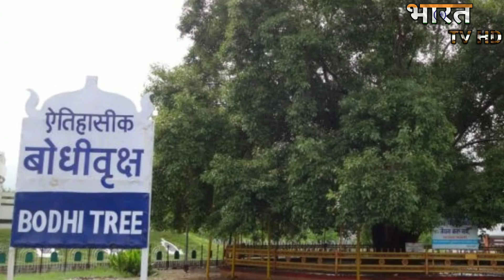ये है भारत का अनोखा पेड़,जिसकी सुरक्षा 24 घण्टे पुलिस करती है||Bharat tv hd||mystery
यह है भारत का अनोखा पेड़ जिसकी सुरक्षा 24 घण्टे पुलिस करती है।

नमस्कार दोस्तो आप सभी का स्वागत है *'भारत TV HD'* (BHARAT TV HD)  में |
अौर सभी रहस्यो से जुडे आपके सवालो का जवाब देना है। बस आप लोग अपना प्यार अौर सहयोग यूँ ही बनाये रखना।

'ईश्वर आपको सदैव खुश और स्वस्थ रखे।🙏🏻'

☣️इस शख्स को कहते हैं बांग्लादेश के कसाई ,एक ही रात में कर दी थी 7000 लोगों की हत्या🗡️👇🏻👇🏻

☣️क्या मोनालिसा की पेंटिंग एलियंस👽 ने बनाई थी देखें रहस्य की पड़ताल👇🏻👇🏻

☣️नासा ने खोजा चाँद पर प्राचीन एलियन शहर के अवशेष...
वीडियो देखकर हैरान रह जायेंगे आप...👇🏻

☣️इस गुफा में आज भी सुरक्षित है रावण का शव...(रावण के शव की ममी किसने बनाई?)👇🏻